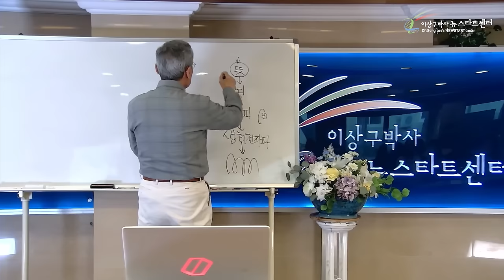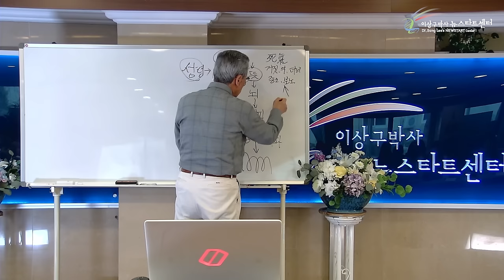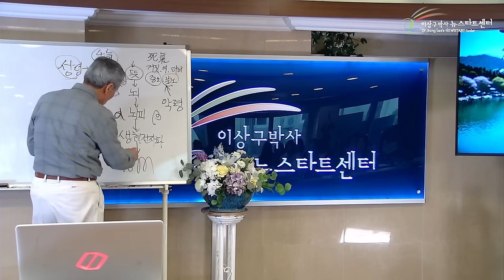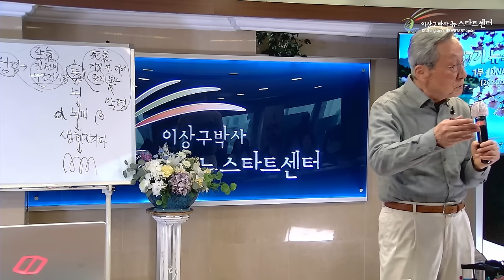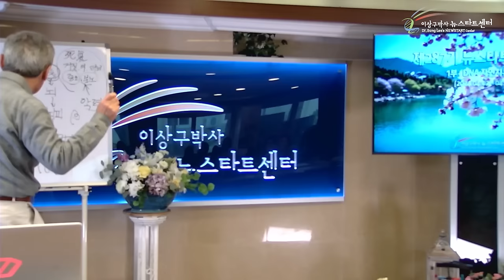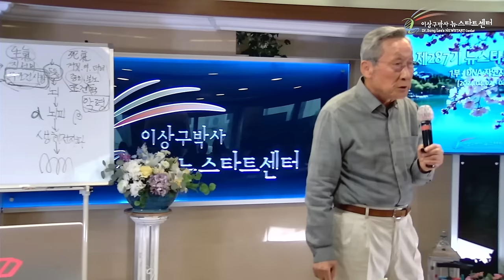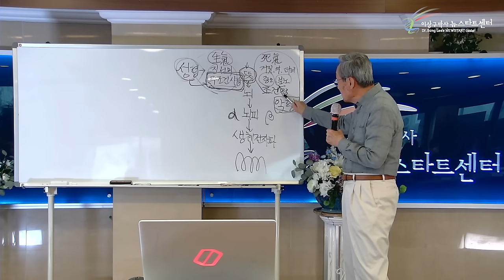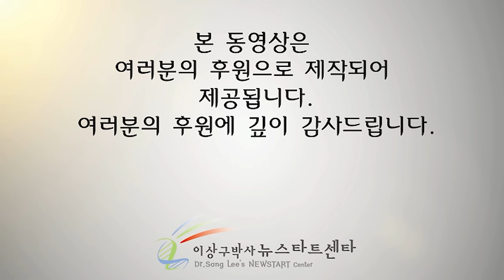[뉴스타트 건강강의] 뇌파를 통해 당신에게 벌어지는 현상들!